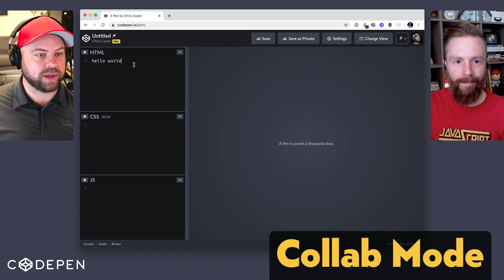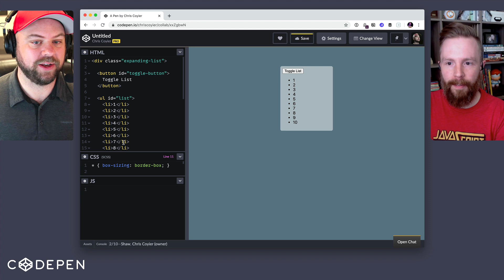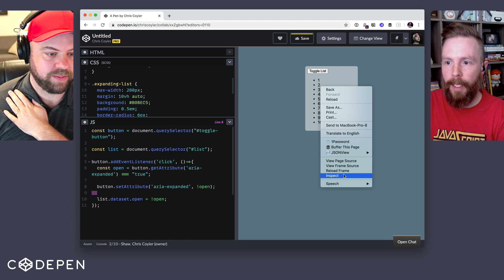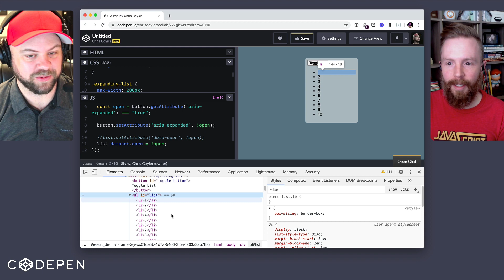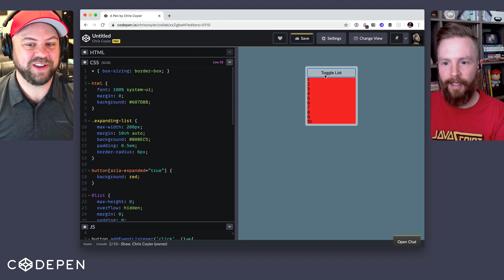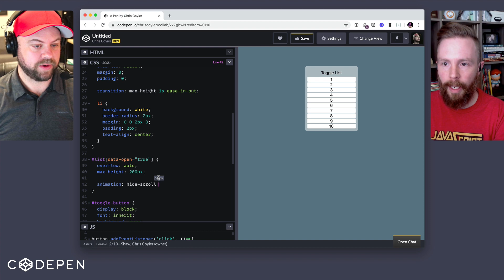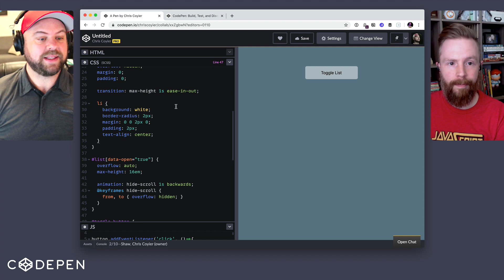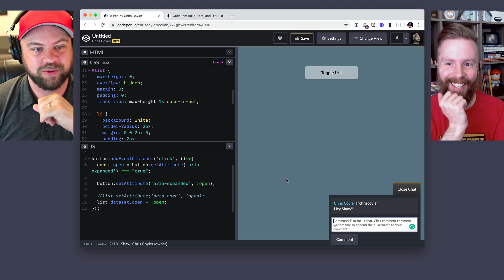Collab Mode on CodePen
Collab Mode is a PRO feature of CodePen where multiple people can code at the same time! It's great for working with co-workers, teaching people, or doing technical interviewing.